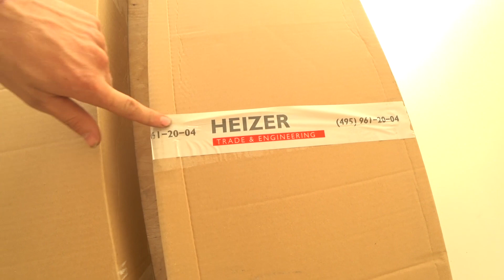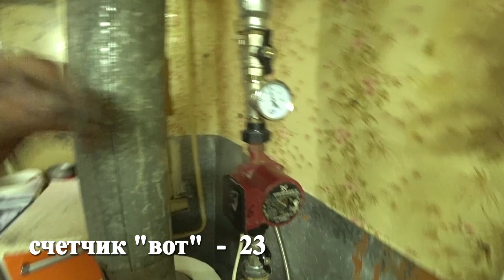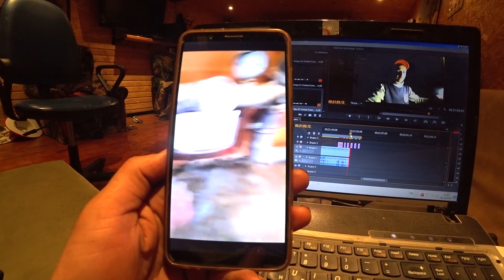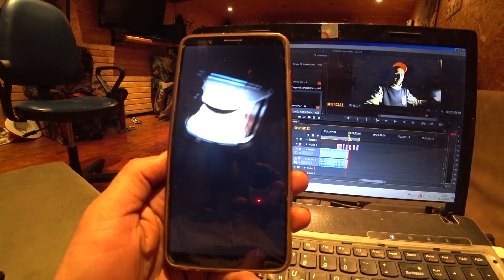отчет за 2 дня, нужен совет.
Два дня из трудовых будней сантехника. Установил пару внутрипольных конвекторов, заменил напольный газовый котел, установил и обвязал котел.